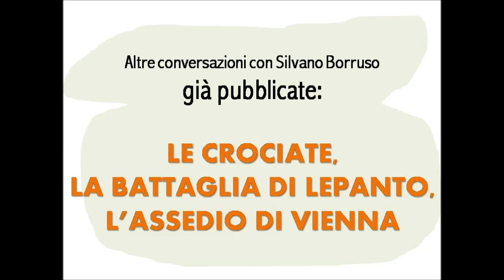I DUE COLOSSI - CON SILVANO BORRUSO